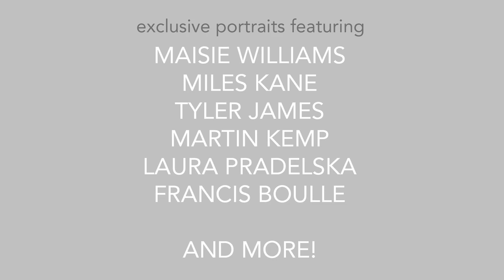Zebra One Gallery and YouYou Mentoring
Teaser film featuring Games of Thrones actress Maisie Williams.

Double Exposure Portraits is a striking new portrait collection of British stars from film, music, arts, sports and TV, that will go on public display from 7-22 June, 2014 at Zebra One Gallery in London.

The collection of images is curated by youth scheme YOUYOU Mentoring and is the body of work of four aspiring young photographers.

Subjects include Games of Thrones star Maisie Williams, acclaimed singer-songwriter Miles Kane, conceptual post pop artist Pandemonia,  actor and Spandau Ballet lynchpin Martin Kemp, vocalist/guitarist Nina Nesbitt, Francis Boulle of Made In Chelsea and Dan Gillespie Sells of The Feeling and art duo JAMESPLUMB. These portraits will appear alongside photographs from the Zebra One Gallery Collection.

DOUBLE EXPOSURE PORTRAITS: Will open to public on Saturday 7 June - Sunday 22 June 2014.
Zebra One Gallery, 1 Perrin's Court, Hampstead, London NW3 1QX. Free Admission. Opening times: Tuesday - Sunday 11am-4pm. Nearest Underground: Hampstead.